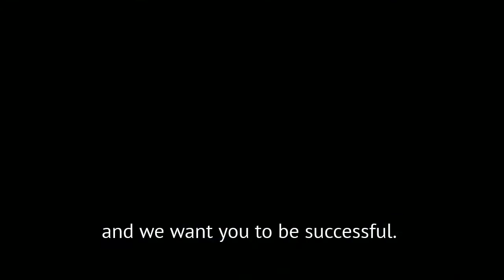Congressman Horsford Encourages Girls At The Caliente Youth Center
For 57 years, the Caliente Youth Center has been assisting at-risk youth in positively changing their life course. Congressman had the chance to share his story with the young girls and remind them that there is always hope.